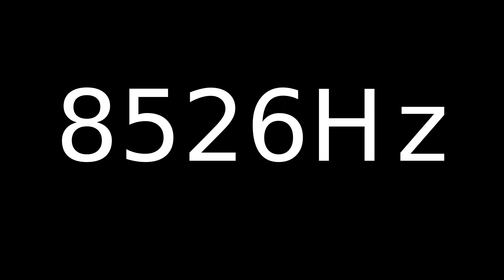Speaker Sound Test 8526Hz | Speaker cleaner sound